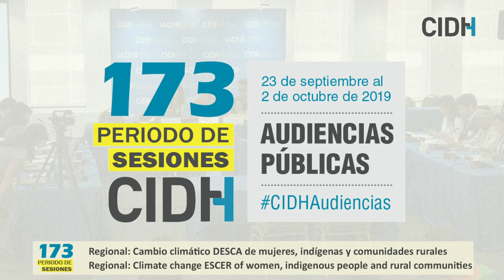Regional: Cambio climático DESCA de mujeres, indígenas y comunidades rurales